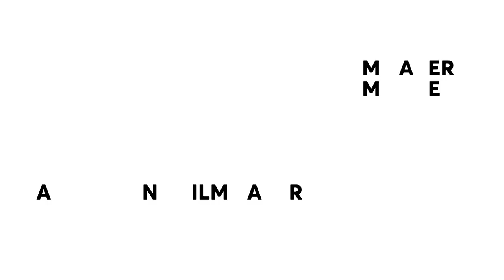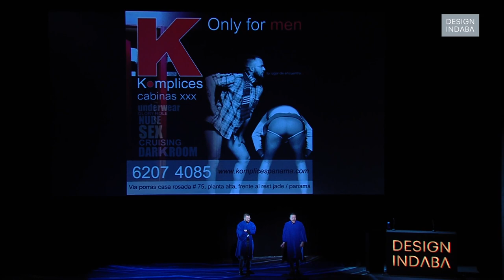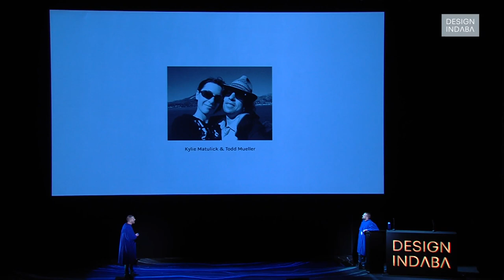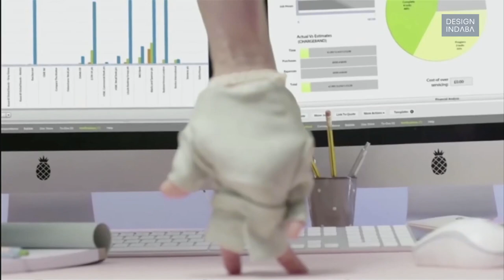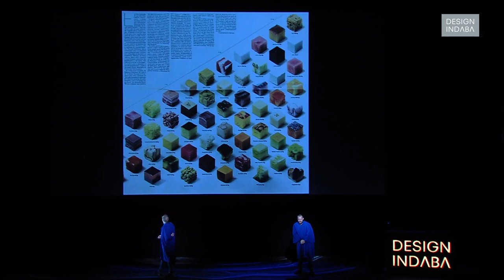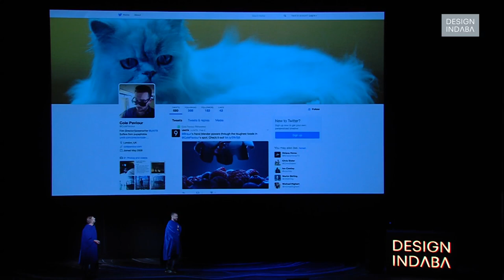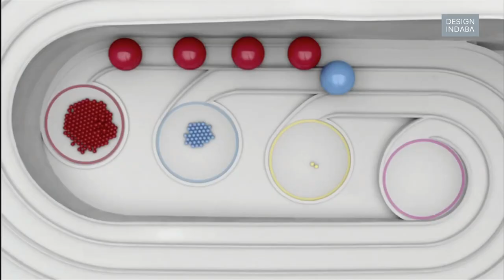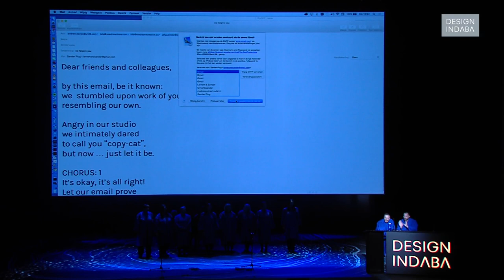Filmmakers Lernert & Sander address piracy in the creative industry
Their approach to their talk at the Design Indaba Conference 2017 was no different to their stunningly cheeky designs.

Design Indaba is an online publication with an annual Festival and social impact, Do Tank. Find our design talks, interviews and original features